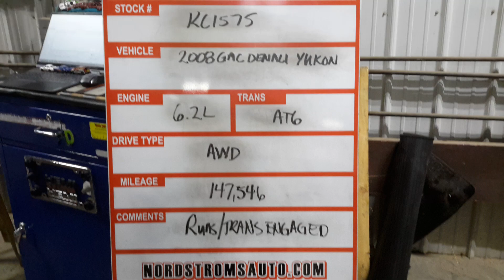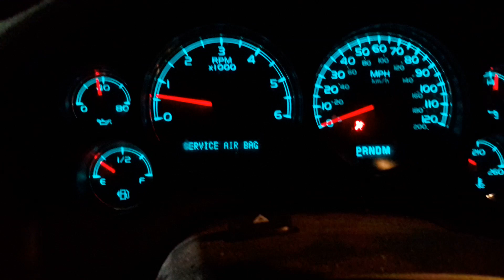Parts For 2008 GMC Yukon Denali KC1575